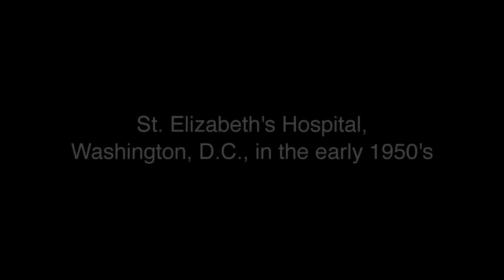Clarence G. Schulz, M.D. - Part I - Early Influences. . .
Clarence G. Schulz, M.D.

Clarence G. Schulz, M.D., well-known psychoanalyst, specializing in the psychotherapy of psychotic and borderline patients and an educator of psychiatrists-in-training for sixty years, is featured in a series of excerpts from a longer interview made at his home in Port Clyde, Maine on January 24, 2013. A 1945 graduate of Washington University Medical School, Schulz went on to clinical practice at Chestnut Lodge in Rockville, Maryland (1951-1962), and became Assistant Medical Director at Sheppard Pratt Hospital in Baltimore. He is an Emeritus Supervising and Training Analyst and former President of the Washington Psychoanalytic Institute. He was for many years on the faculties of the Johns Hopkins Medical School and the University of Maryland Medical School. Schulz is the co-author of two books: Case Studies in Schizophrenia (Basic Books, 1969) and Losing and Fusing (Jason Aronson, 1992).
The interview was conducted and filmed by Ben Levine and Julia Schulz and edited by Julia Schulz and Daniel Quintanilla.